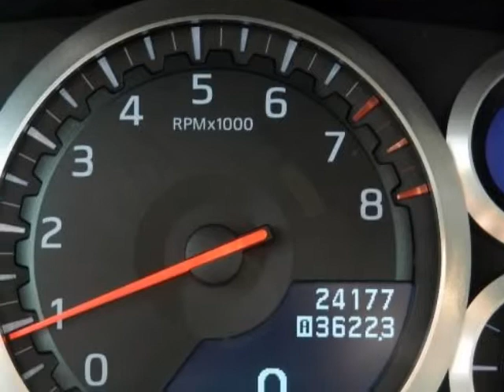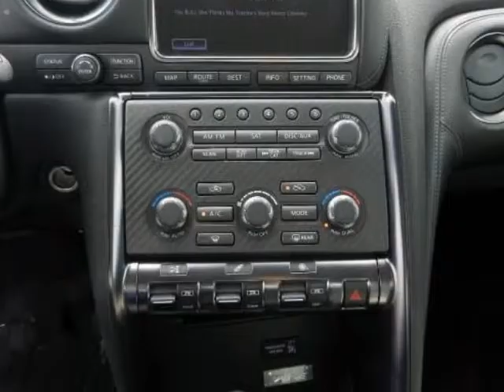2012 NISSAN GT-R 2dr Cpe Premium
We think you will love this PRE-OWNED 2012 NISSAN GT-R 2 Door Coupe Premium which has 24177 miles.